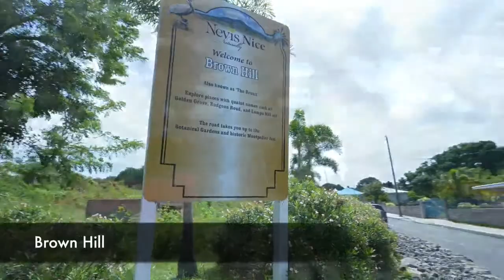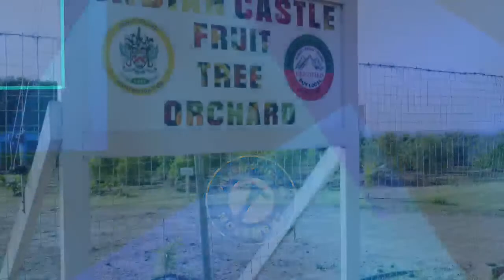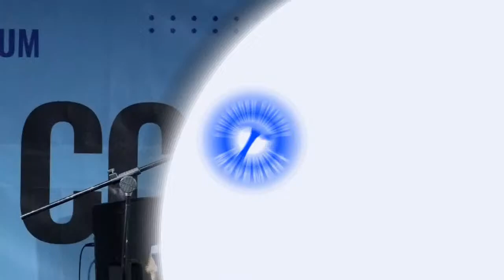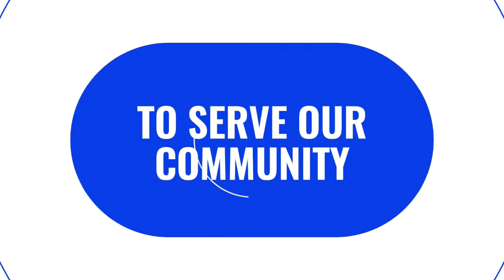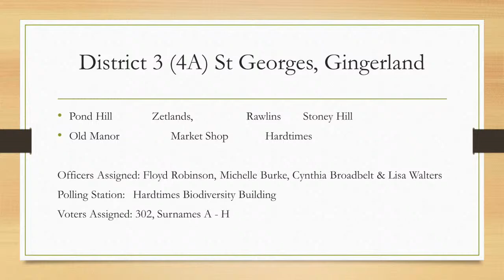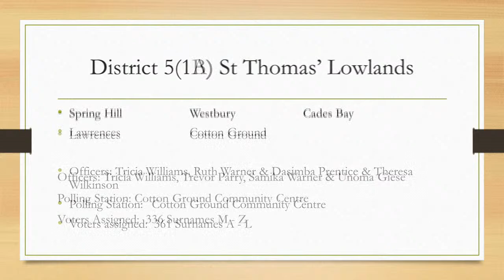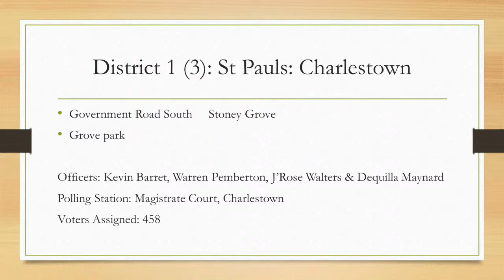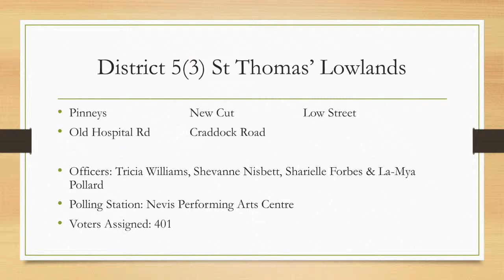Final Rally | Caribbean Cove | Concerned Citizens Movement - December 11, 2022